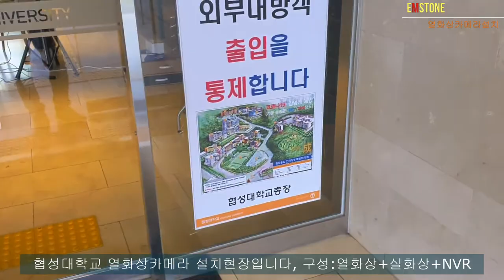EMSTONE 협성대학교 열화상카메라설치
협성대학교 재난대응상시설치형 열화상 설치가 완료되었습니다
현장에서 함께 수고해주신 네오텍 임직원분들께 감사인사드립니다
차후 NDS-SOLO등으로 업그레이드하여 학교용 전자게시판으로
확장도 가능한 구성입니다
감사합니다